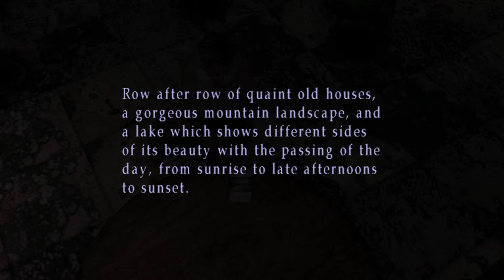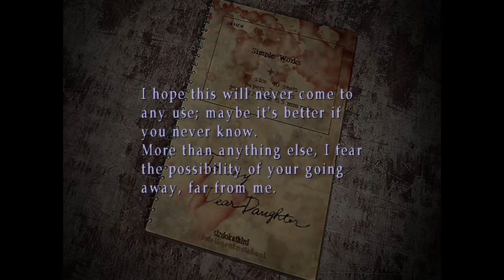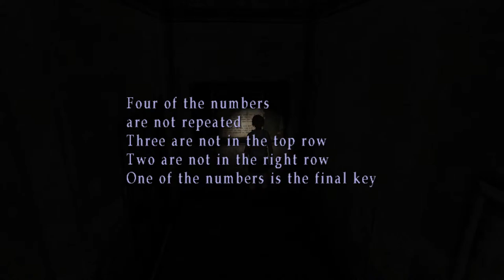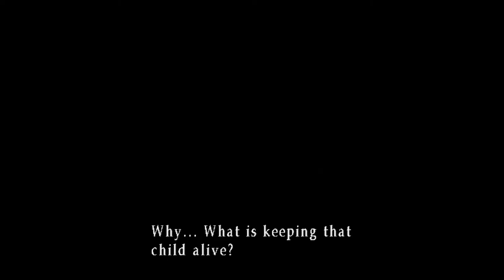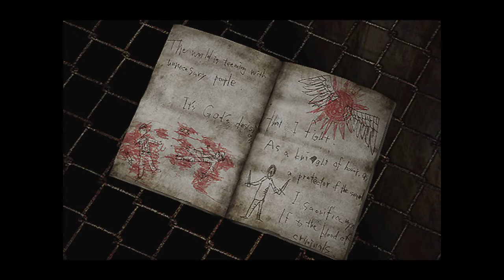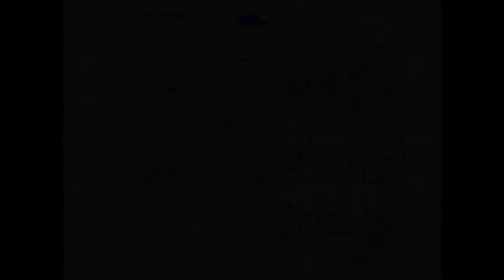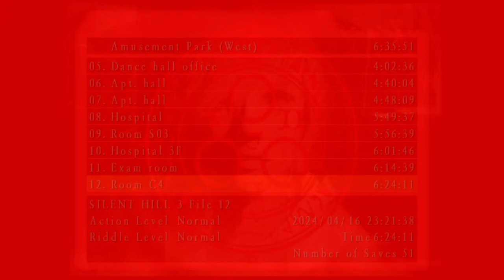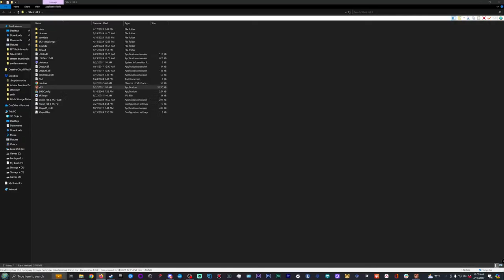Silent Hill Health Insurance [Silent Hill3]